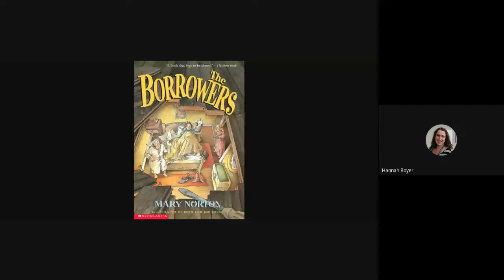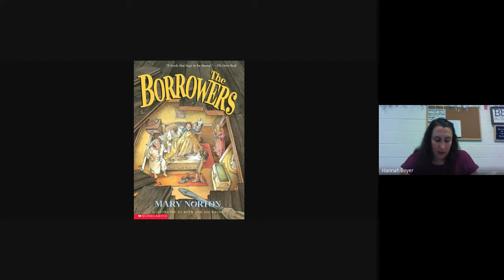The Borrowers, chapter 7